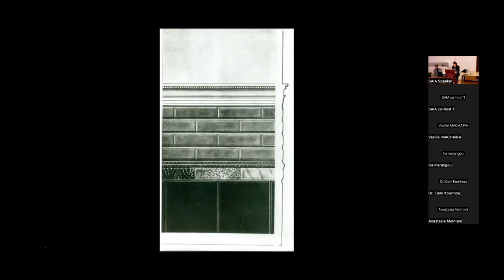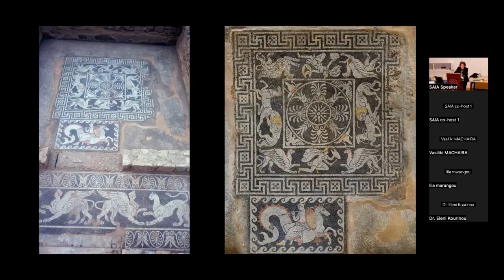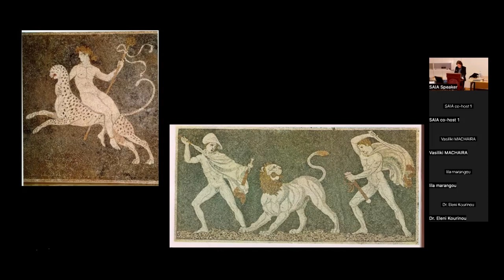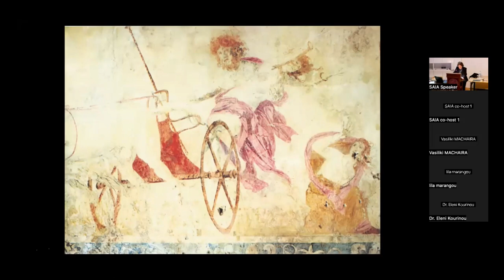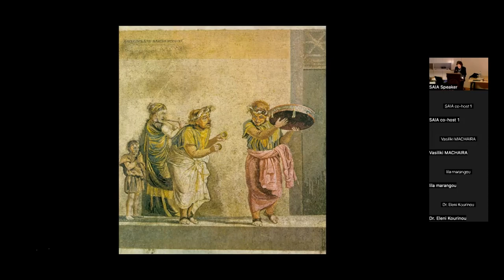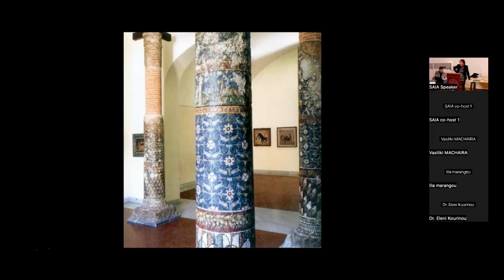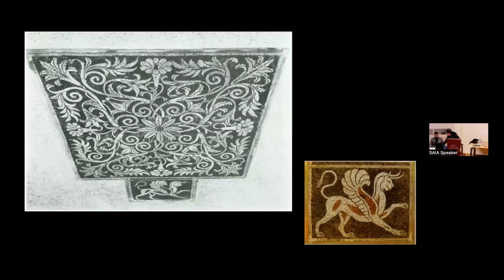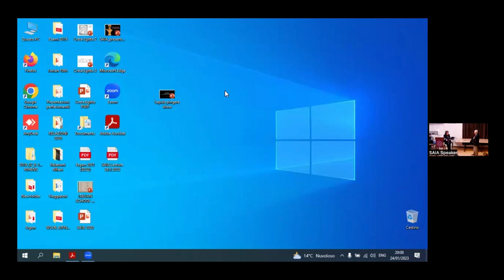Lapide pingere. Painting with stone in the Late Classical and Hellenistic mosaics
Prof., Dr., Dr. h.c. Elena Walter-Karydi